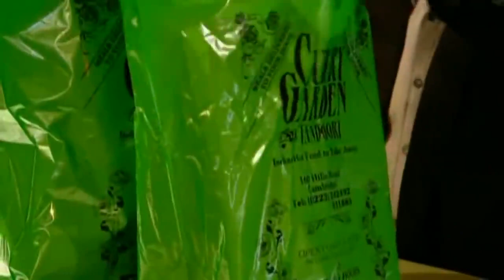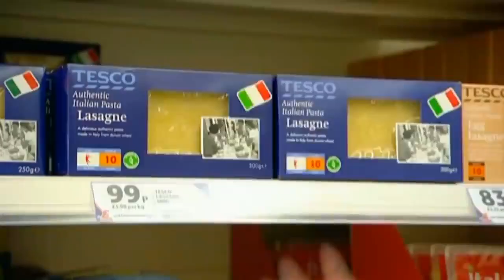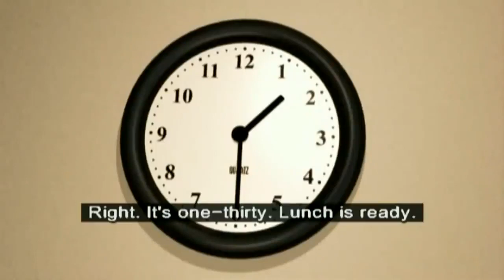1. Food (This is Britain 2)